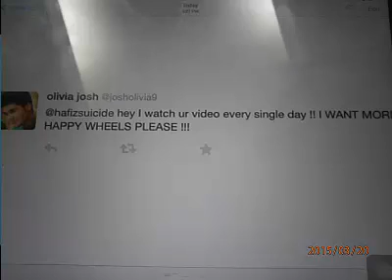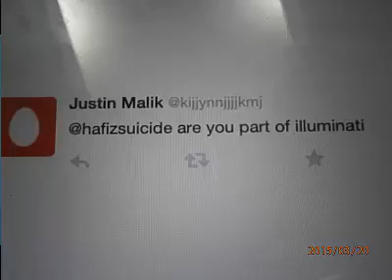HAPPY WHEELS !! QnA ( MALAYSIA )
ask me on the twitter if you want more... But remember put hafizcg !!